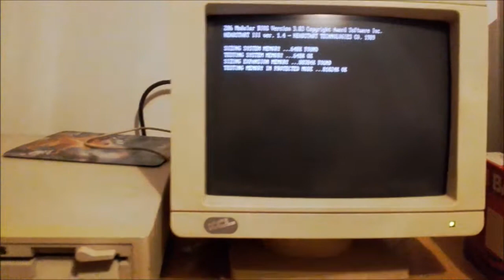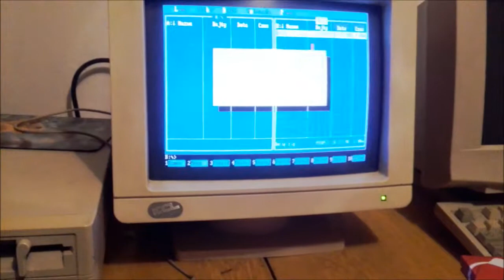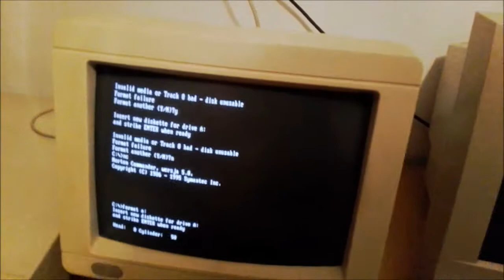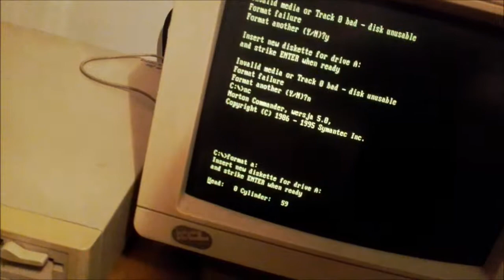Szum starego komputera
Prezentacja uruchomienia i pracy starego komputera (z 1990 roku) marki Vendex Headstart III (PC AT 1 MB RAM, HDD 30 MB, FDD 1,44 MB, 1,20 MB), system operacyjny DOS 3.31.